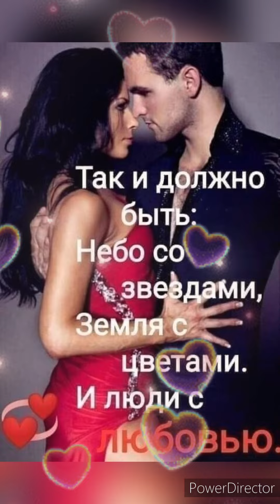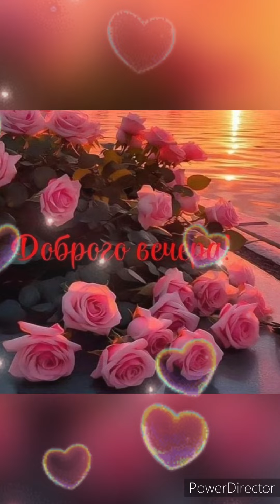ДОБРЫЙ ВЕЧЕР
Пусть подкрадётся вечерок неслышно,
Охапку счастья бросит у дверей.
Пусть пожеланья добрые напишет
И для вас, и для родных людей…